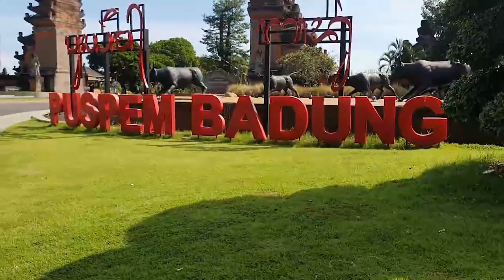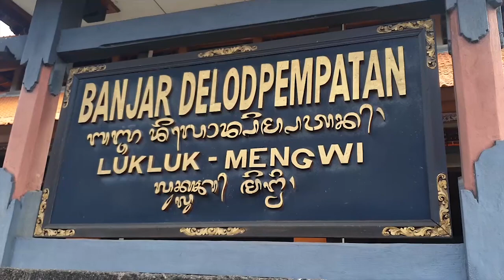POHON BERINGIN PINGGIR JALAN DI LUKLUK BALI HABITAT BURUNG BANGAU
Tingkah laku burung kalau kita perhatikan akan membuat kita terpesona apalagi populasi burungnya banyak.

Contohnya kali ini populasi burung bangau yang berada di Br. Delod Pempatan Desa Lukluk Mengwi Kabupaten Badung. Jam 18.00 Wita dapat disaksikan pasti terpesona melihatnya.